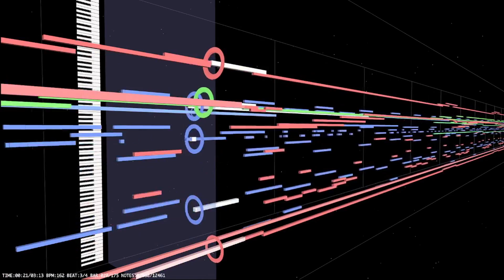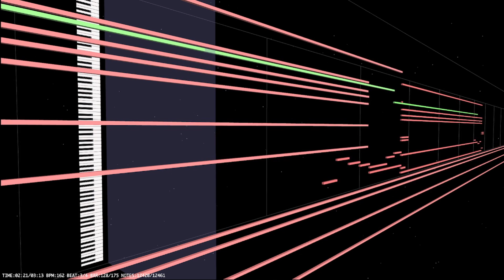With My Soul As A Fist - Original Compositon - Tyler Gonelli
An original composition I wrote recently to share at a talk I'm doing here pretty soon with my old university!

For those curious the libraries I'm using
Steven Slate Drums Platinum
Orchestral Tools Berlin Woodwinds
Audio Modeling Swam Saxophones
Cinesamples Cinebrass
EW Hollywood Percussion
Cinesamples Cineperc
Audio Modeling Violin
Cinesampels Cinestrings
Tokyo Scoring Strings
8DIO Century Strings